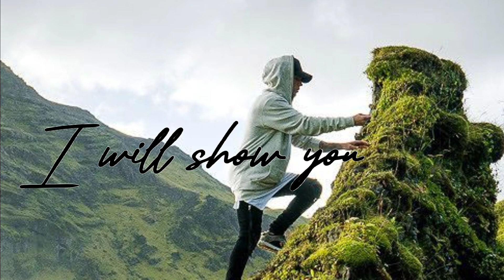Justin Bieber - I will show you. Song.